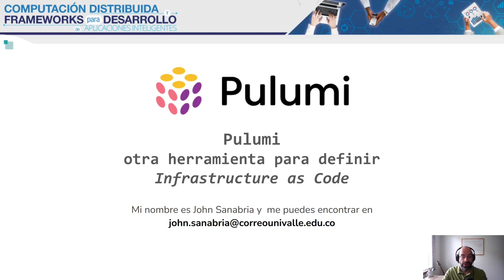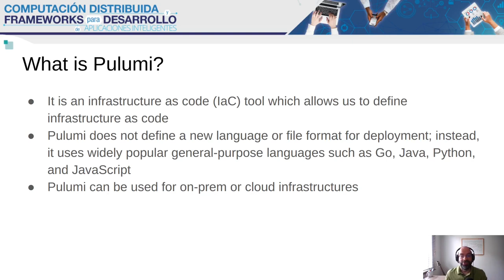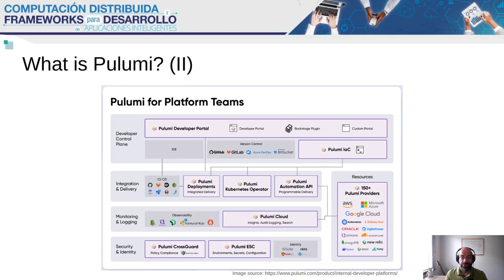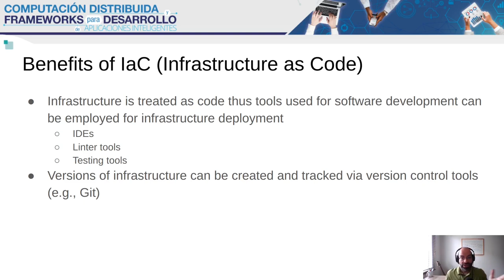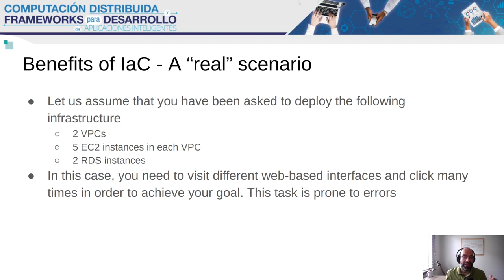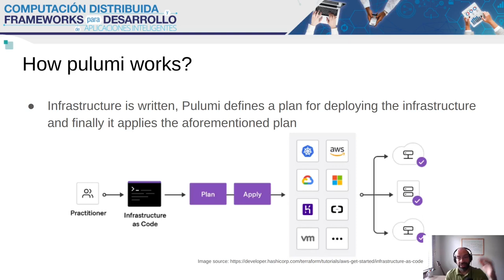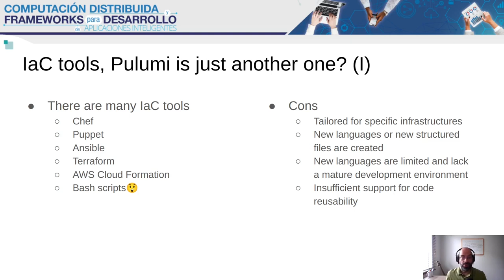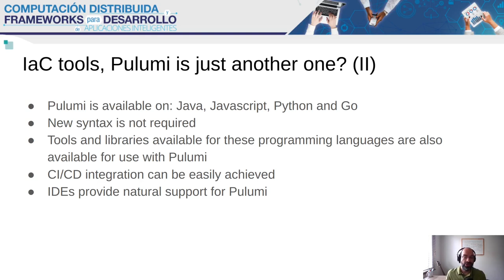Generalidades de Pulumi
En este video se da una introducción muy general acerca de Pulumi y sus ventajas a la hora de usarse como una herramienta para la especificación de infraestructura como código.

00:01:40 - Qué es Pulumi?
00:04:17 - Cómo se despliega usualmente infraestructura
00:05:11 - Beneficios de usar Infraestructura como Código (IaC)
00:07:30 - Beneficios de usar Pulumi
00:09:07 - Cómo opera Pulumi
00:10:39 - Pulumi comparado con otras herramientas de IaC
00:13:30 - Palabras finales